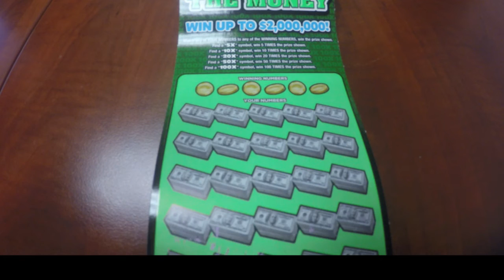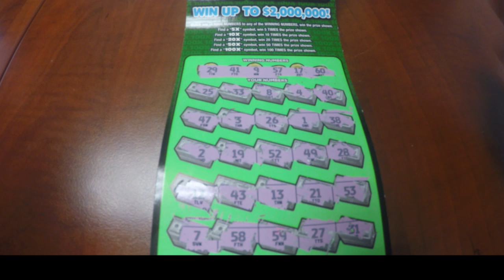100X THE MONEY Hoosier Lottery Scratch Card Lost Recorded with GoPro Hero 4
Lost today. -20 for this fine week. I blame Monday